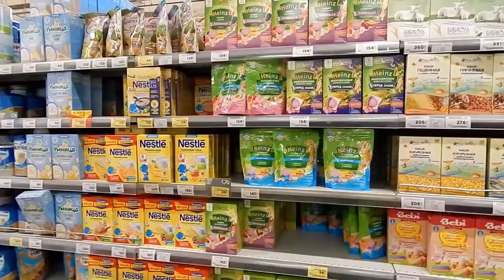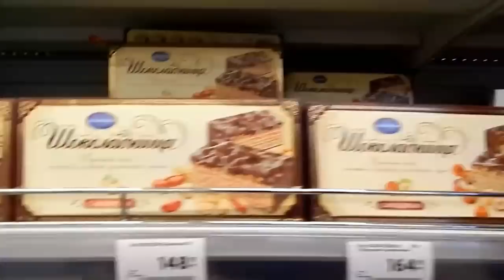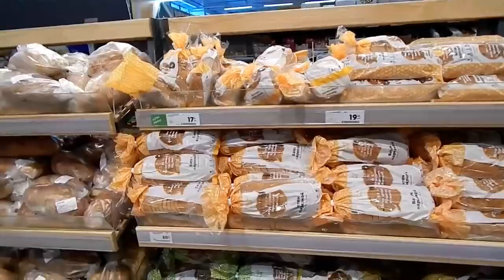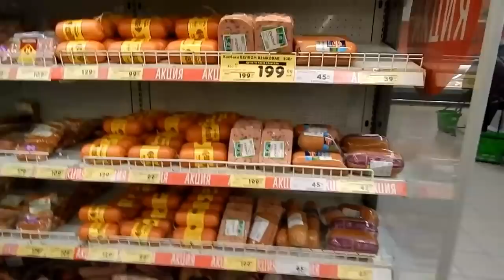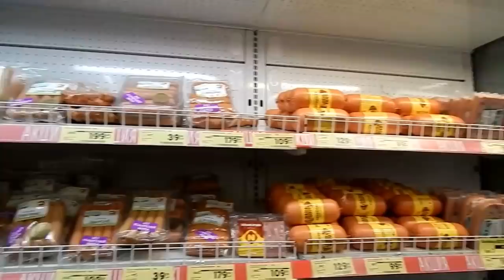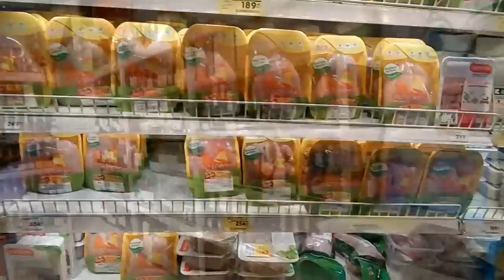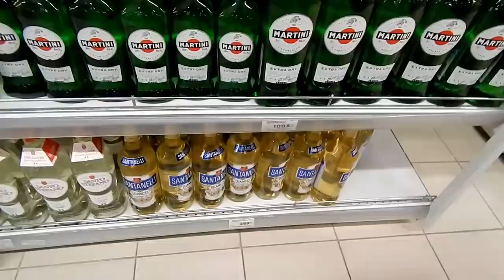Así es un típico SUPERMERCADO RUSO: Comida y Precios en el Supermercado Ruso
Mama Rusa va al supermercado ruso para mostrarte la comida y los precios. Comida y Precios en el Supermercado Ruso.